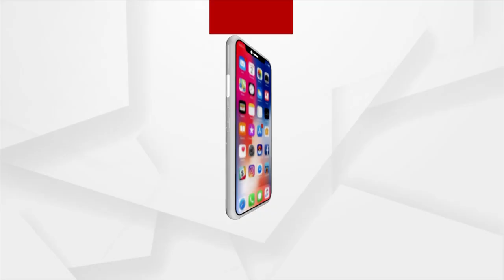Odisha ministers Reshuffle: 21 new ministers to take oath today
Odisha ministers Reshuffle: 20 ministers resigned,21 new ministers to take oath today at Lok seva Bhawan.